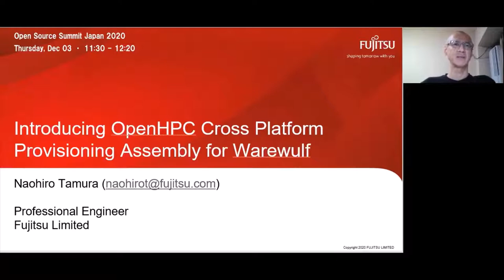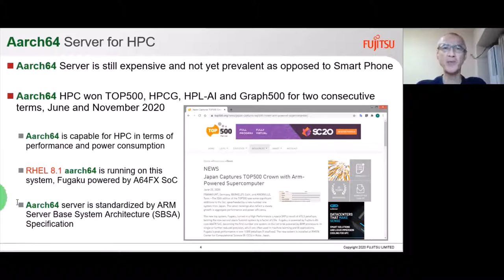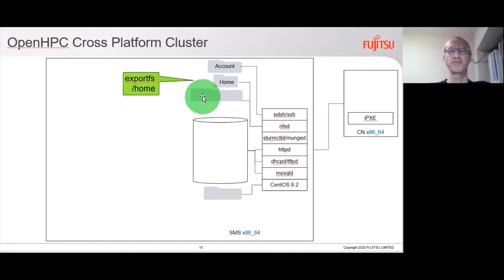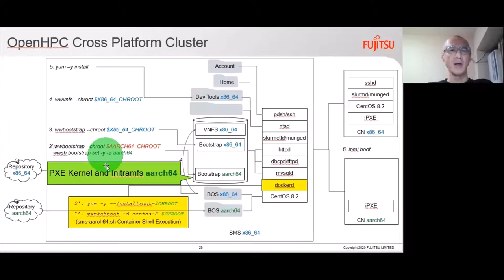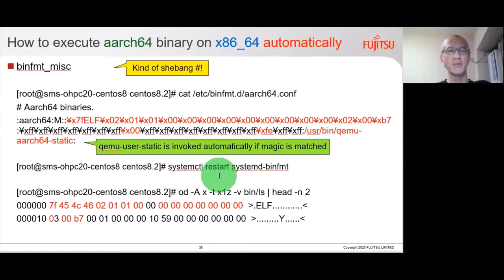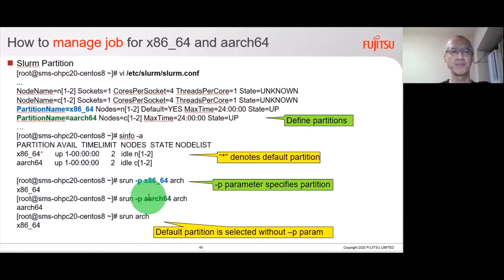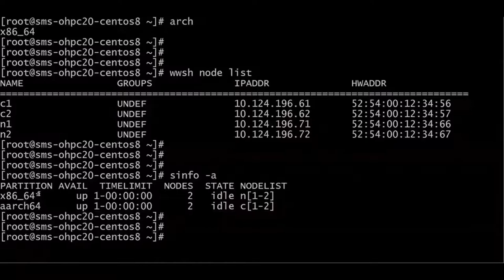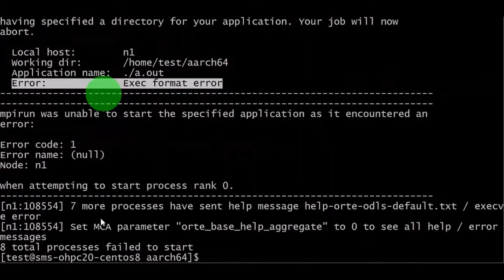Introducing OpenHPC Cross Platform Provisioning Assembly for Warewulf - Naohiro Tamura, Fujitsu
Introducing OpenHPC Cross Platform Provisioning Assembly for Warewulf - Naohiro Tamura, Fujitsu Limited